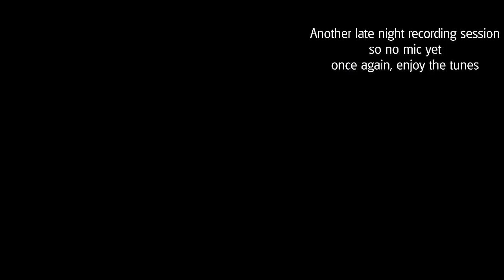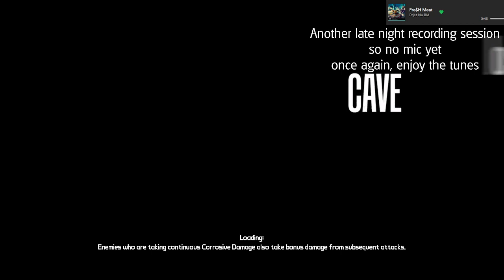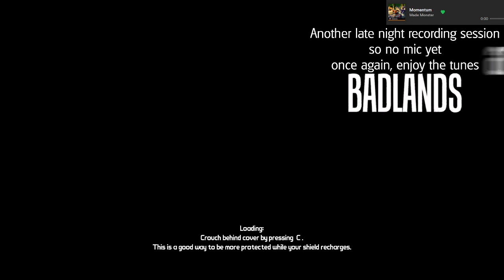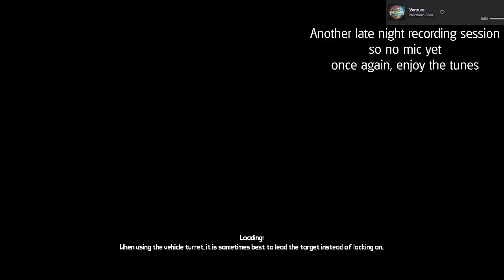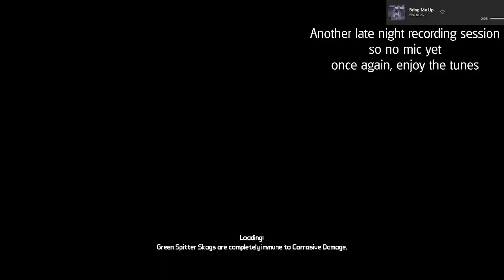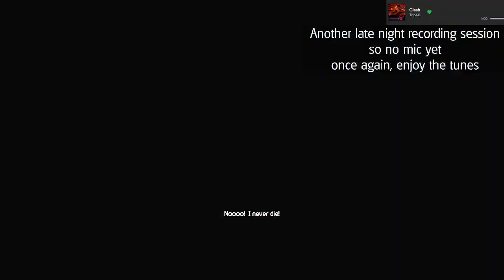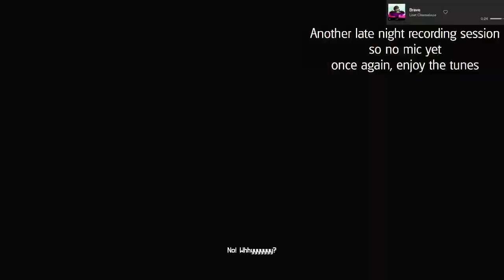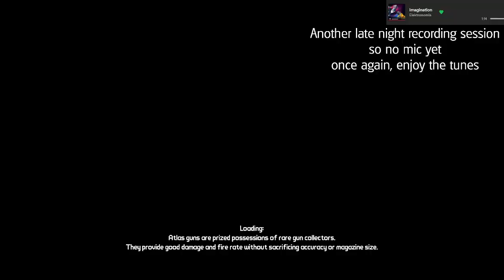Borderlands Franchise Playthrough - BL1 - Mordecai - Day 4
In honor of Wonderlands being announced, I have decided to play through all of the FPS based Borderlands games (not doing Tales as i dont have it and dont particularly like telltale style games).

Finally with mic (forgot to remove the text that says otherwise) it is very quiet. Also I beat sleg.

Next episode will be in a few days.